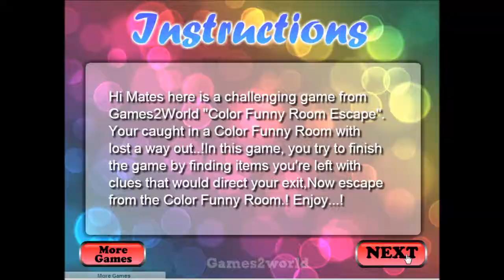Color Funny Room Escape Walkthrough Video